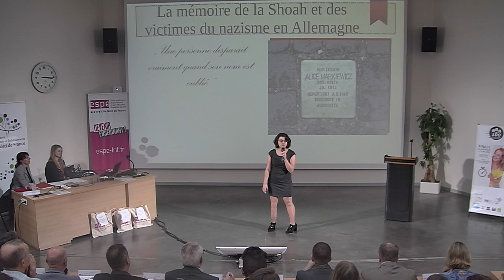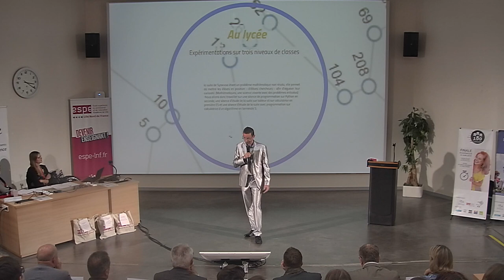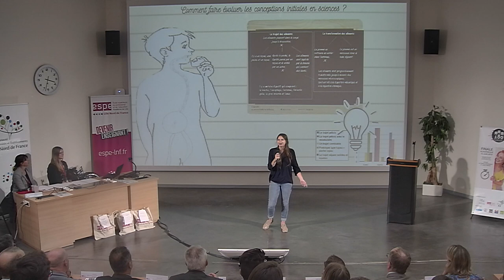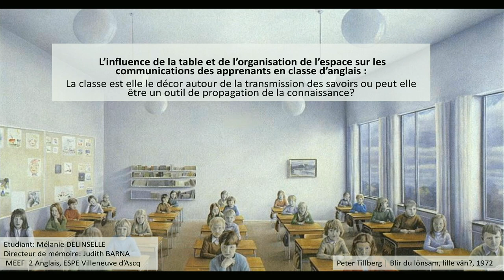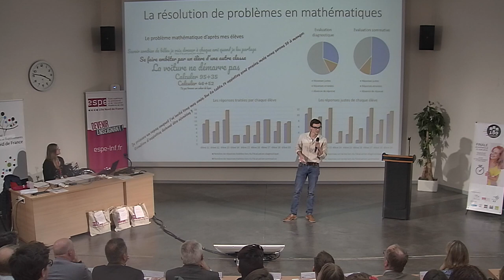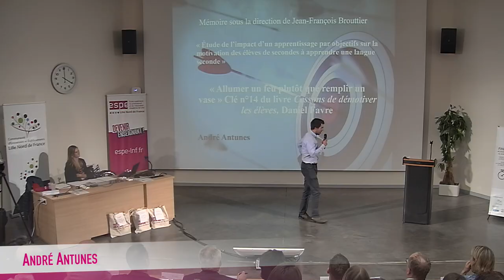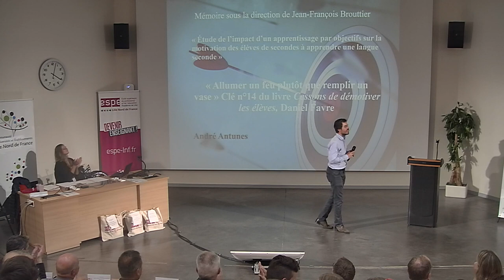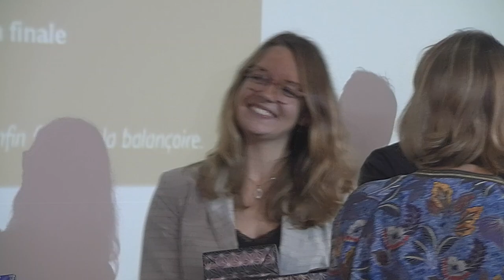MMM180 - JP MEEF 2019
Concours Mon Mémoire MEEF en 180" - Finale académique ESPE LNF - 2019